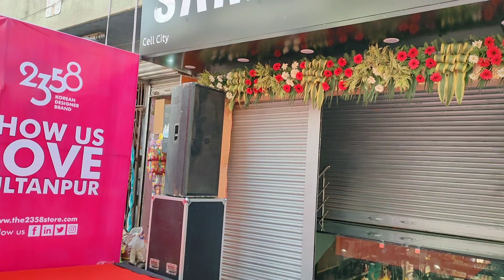Vishal All event management Sultanpur(1)